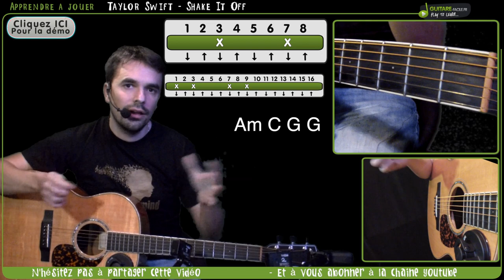"Apprendre Taylor Swift - 'Shake It Off' - Tutoriel Guitare Complet"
et maîtrisez la guitare, le piano, ou le ukulélé grâce à nos formations complètes et blog enrichissant.

👉  "Shake It Off" par Taylor Swift, sortie en 2014, a marqué un tournant audacieux dans sa carrière, signalant son passage de la country à la pop. La chanson est une réponse joyeuse aux critiques et aux tabloïds, prônant l'importance de laisser glisser les commentaires négatifs. Avec son rythme entraînant et ses paroles accrocheuses, "Shake It Off" a rapidement dominé les charts, devenant le 22ème titre de Swift à figurer dans le top 10 du Billboard Hot 100. Sa nature contagieuse et son message d'autonomisation ont résonné à travers le monde, solidifiant la position de Swift comme une icône pop culturelle.